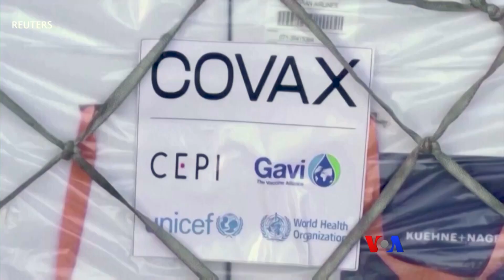သတင္းေတြထဲက သုတ “ကာကြယ္ေဆး အလွဴရွင္ ဂါဗီ”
ကမာၻ႔က်န္းမာေရးအဖြဲ႔ WHO၊ GAVI နဲ႔ UNICEF အပါအဝင္ ကုလသမဂၢအဖြဲ႔ေတြ ပူးတြဲၿပီး ျမန္မာႏိုင္ငံမွာ ကိုဗစ္ ၁၉ ကာကြယ္ေဆး ထိုးတဲ့ လုပ္ငန္း အရွိန္ႁမွင့္ဖို႔အတြက္ သက္ဆိုင္ရာ တာဝန္ရွိသူေတြနဲ႔ ေတြ႕ဆံုေဆြးေႏြးေနၾကပါတယ္။ ဒီမွာ Gavi ဆိုတဲ့အဖြဲ႔အေၾကာင္း သတင္းေတြထဲက သုတ အစီအစဥ္မွာ မညဳိညဳိလြင္ ေျပာျပထားပါတယ္္။